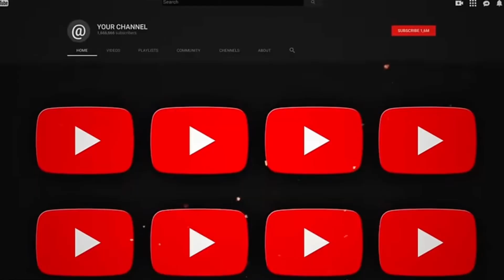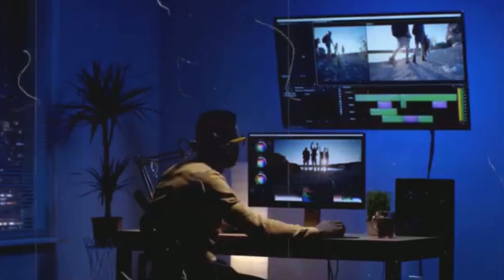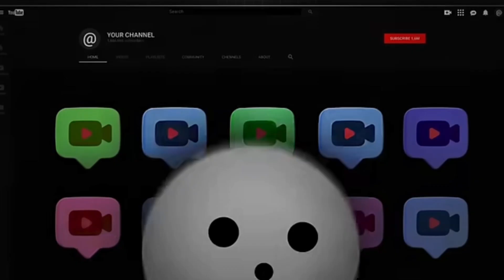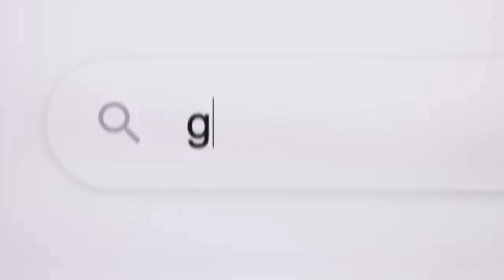Creator EXPOSES YouTube For Copyright Strikes On Small Channels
In this eye-opening video, we delve into the critical issue of copyright strikes on YouTube and why many content creators are likely to regret their decisions surrounding intellectual property rights. As YouTube continues to evolve, understanding fair use on YouTube becomes more essential than ever for those looking to grow a YouTube channel. Join our expert as they discuss the implications of copyright violations, share insights on how to navigate the complex landscape of content ownership, and provide tips for protecting your creative work while still reaching your audience. Don’t let copyright issues hinder your growth; learn how to safeguard your channel and thrive in the digital space! Tune in now for essential advice and strategies for YouTubers at all levels.